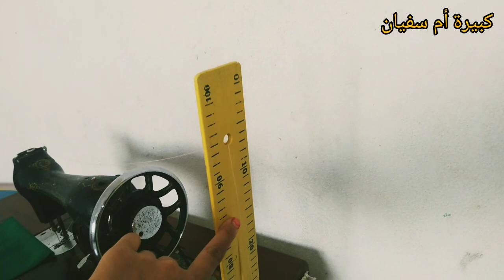بغتي تعلمي الخياطة اجي خودي السر والحيلة لي مسلكاني انا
بغيتي تعلمي الخياطة أجي غودي السر والحيلة لي مسلكاني انا ,خياتطة المكينة ريجل بلى ضو سهلة إستخدام ,خياطة مضبوطة ومحبوكة بحال ديال ضو ,